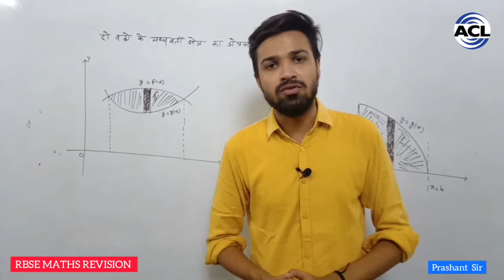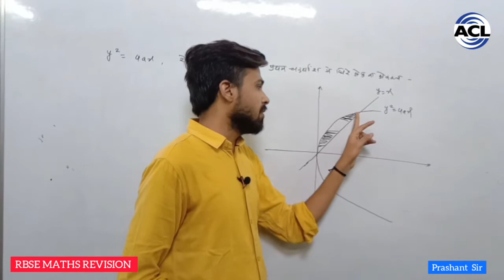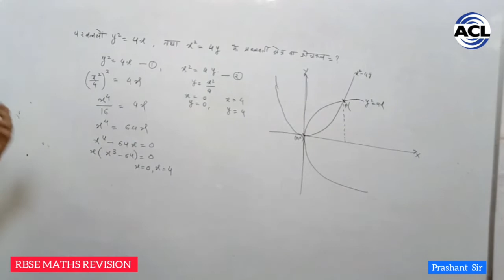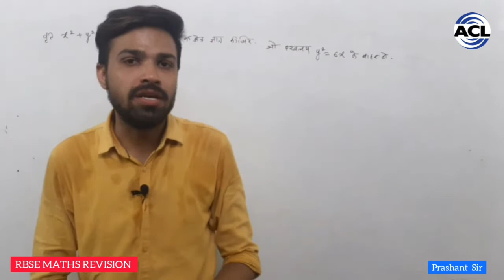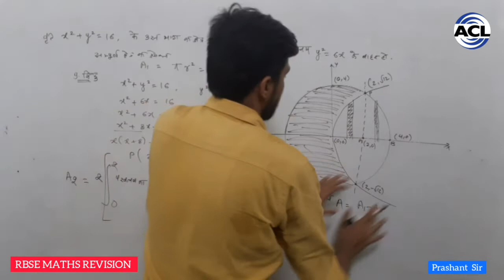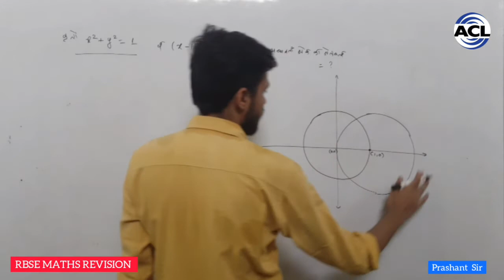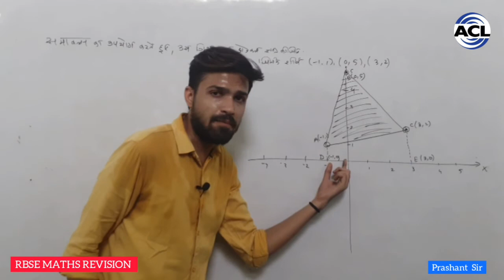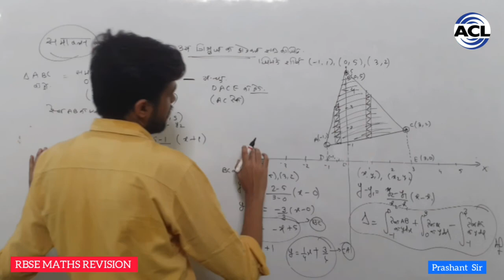12th RBSE MATHS || REVISION || 3 Marks Question || Application of Integral || BY - Prashant Sir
ACL Important Question Booklet